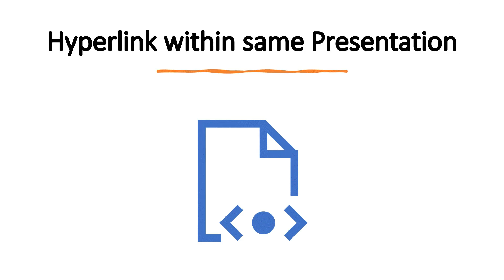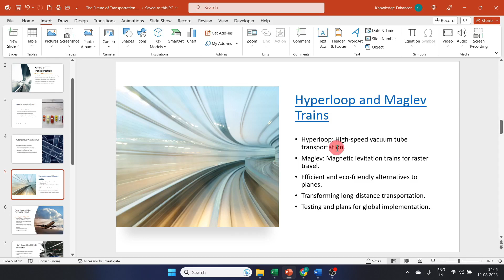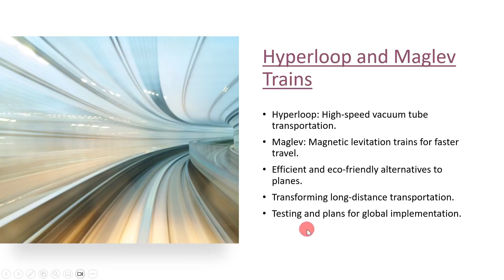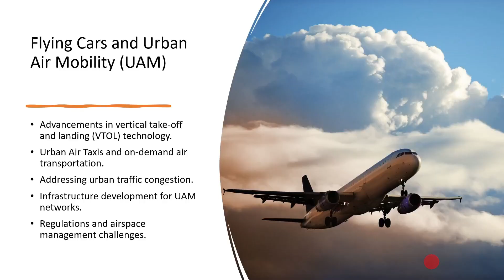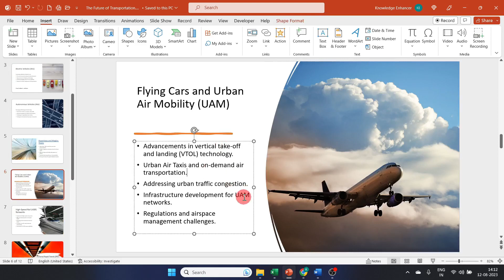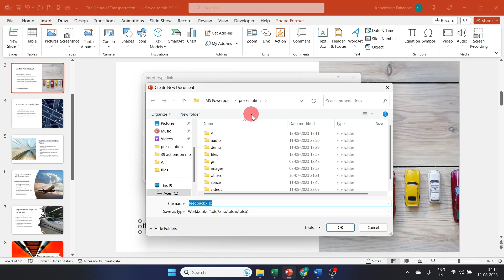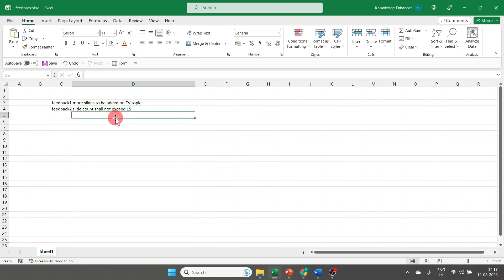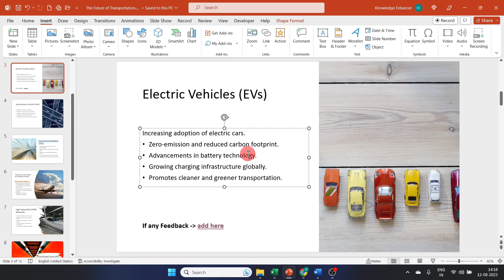PowerPoint - Insert Hyperlink to File #46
[Lecture-46] Es video mein hum powerpoint slides me hyperlink insert karke local files jaise .txt, word, excel, video etc. ko open karna seekhenge

List of All Major Topics with TimeStamp [⌚]:
0:00  Introduction
0:04  PowerPoint - Types of HyperLinks
1:00  Add Hyperlink on Text data
2:45  PowerPoint - Insert Video Link on Image
4:07  Create and Edit New Document using Hyperlink

✨Links of Other Important Video Series [in Hindi]✨